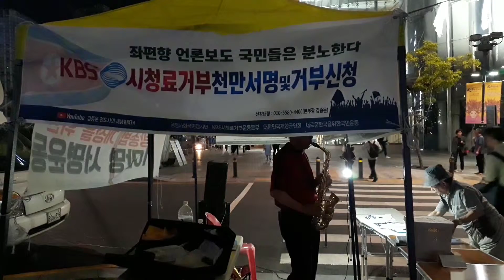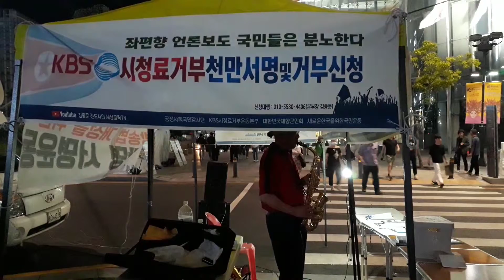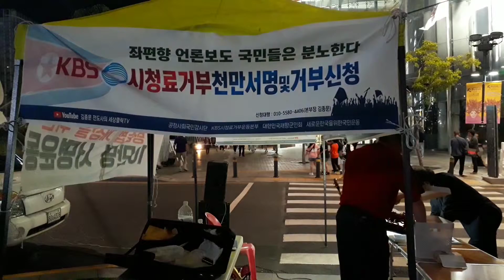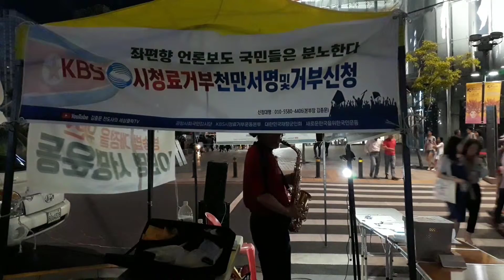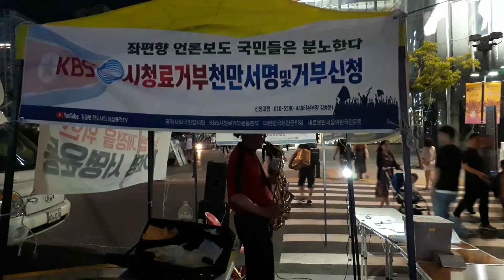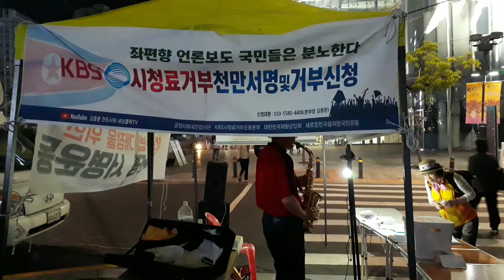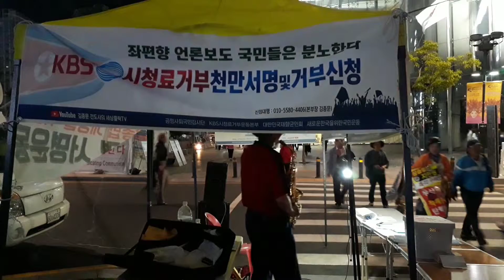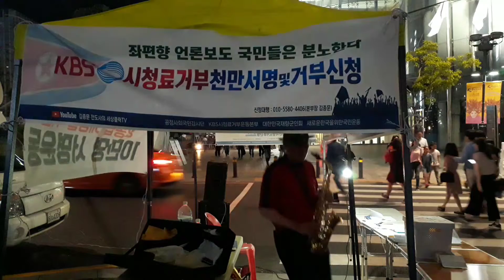야간 섹소폰연주 kbs시청료거부운동-청곅항장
6월25일 청계광장 소라탑 앞에서 김종문본부장(kbs시청료거부운동본부)이 섹소폰 연주를 하며 서명을 받고 있습니다